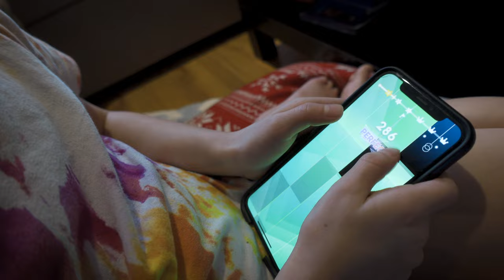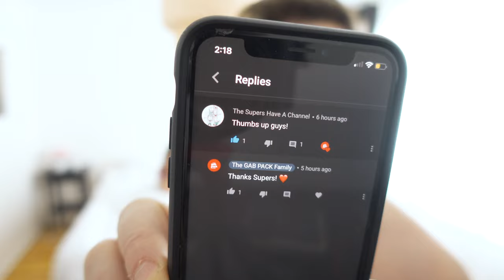She spent the day at the EMERGENCY in pain - The Gab Pack Family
She spent the day at the emergency in pain. What's happening to Grace? She went to emergency after a whole night of not being able to sleep.

Chapters

0:00 What's happening?
0:34 How are the kids?
4:03 J-D prank Charlotte.
5:25 Gab is flying the drone.
6:19 What does it mean for us.
7:54 Getting Grace at emergency.
8:12 Grace tell us what she have.
11:32 Chinese food market.